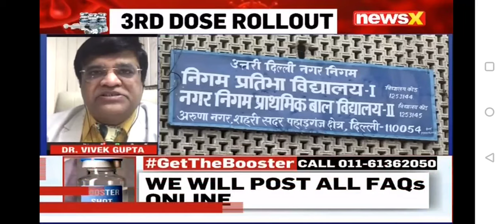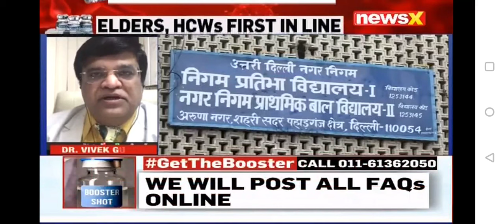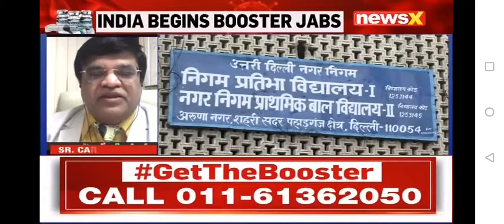News X TV Prof Dr Vivek Gupta talking about increasing Vaccination drive 22.1.2022